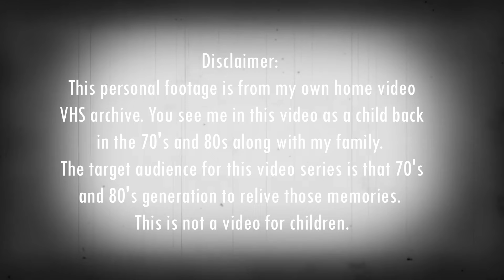Part 1 - Unboxing Castle Grayskull in 1986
Song playing: Crystal Cola by Karl Casey @ White Bat Audio